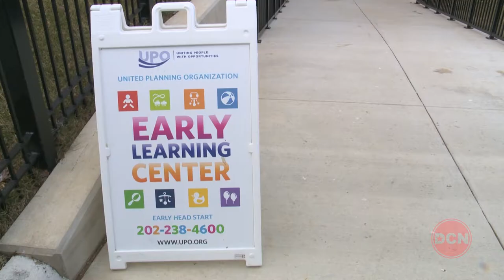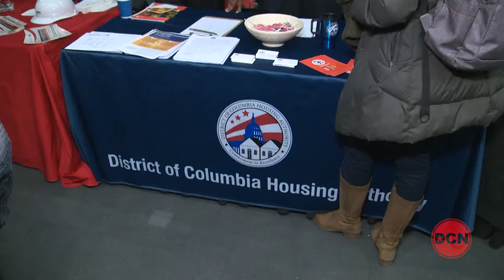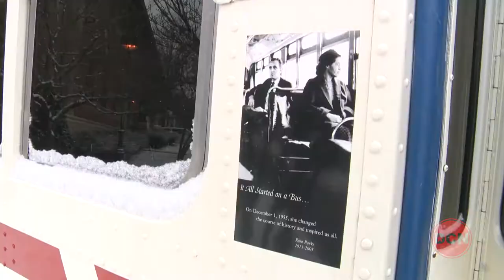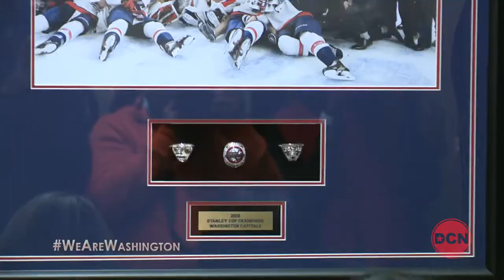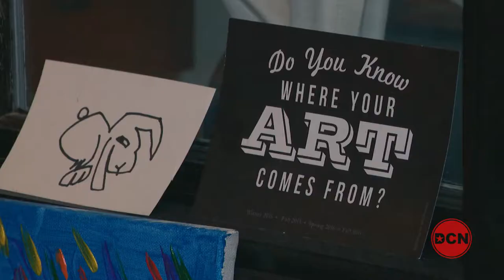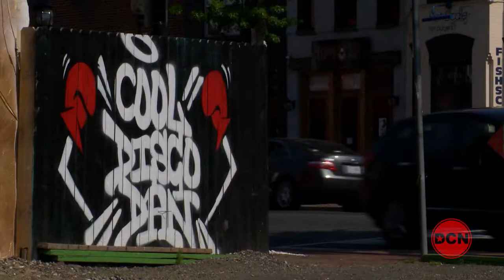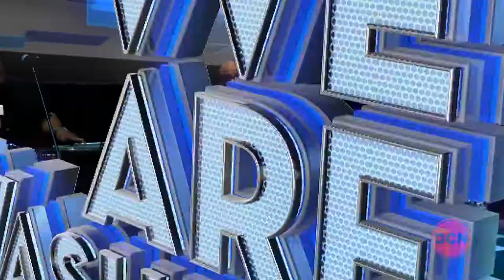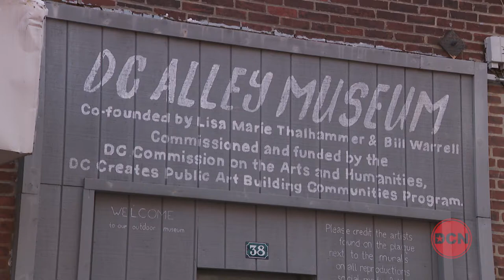We Are Washington 806 - Behind the Brush & For Sisters Only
The week's top stories, up front, on the News Rundown. Then we sit down with a DC mural artist who is leaving her mark on the city and spreading a powerful message of love, tolerance, and acceptance.  Plus, we head to the 'For Sisters Only' show for some unforgettable performances by an all female lineup.

Catch new episodes of We Are Washington every Monday at 6:30 PM on the DCN!

We Are Washington explores and showcases the vibrant culture and exciting events that make living in DC unlike any place in the nation. DCN broadcast personalities Cecily Fernandez and Matt Granato co-host this fast paced, dynamic rundown of news and special events taking place in the District of Columbia.